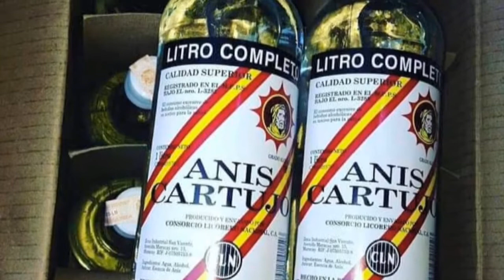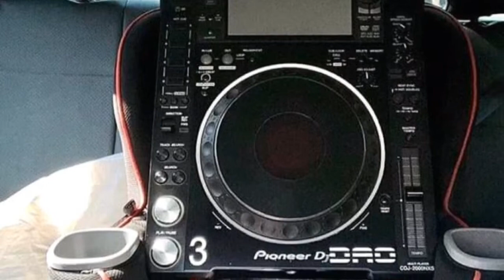Disfruto Charraska 2019 Josue Chirinos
Caracas Venezuela